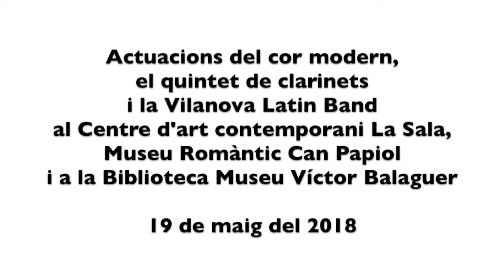La nit dels museus 2018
Actuacions del cor modern,
el quintet de clarinets
i la Vilanova Latin Band
al Centre d'art contemporani La Sala,  Museu Romàntic Can Papiol
i a la Biblioteca Museu Víctor Balaguer

19 de maig del 2018